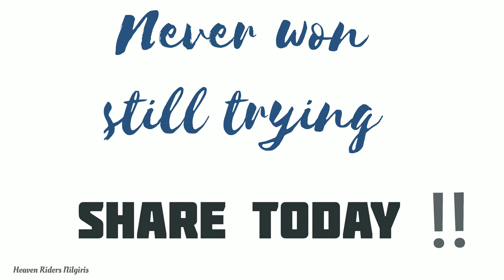Hiking 3 | MOUNTAIN CLIMBERS , The Nilgiris , TamilNadu , India | Adventures Of HRN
Heaven Riders Nilgiris

Nilgiri Mountains, The Very Striking Trekking Spots Can Be Found Here. If you would have Born in Nilgiris Then you could have been proud to say that I Conquered this  Beautiful Western Ghats with My Legs.
HRN Nilgiri Mountain Climbers Before Few Days
Started  Hiking into a New  Mountain Where Very few Climbers have Conquered it. Early Morning 6AM we Started our hike, as a Initial Start we were so Splendid to watch the Sunrise from the Narrow Edges of the  Greenfilled Mountains.
We had 3-4 Amateur Mountains to be the part to Reach the Summit of our climb. So, we were a bit Tired when we Initiated but at the Point when we found Something Different was the Beauty and the sceneric 360* View of western ghats Dounged with Cloud Buds and the sun with its kisses on us. We were more eager to reach the summit but as a video coverage we started reeling and dealing it with hot Elaichi tea. Somewhere we found a boom boom Splash on our body to climb another.
The melodious music track and the like view just Hooked all of us and carried into the most Witnessing climax of our summit with the most unknown & unseen view in the History of nilgiris.

So, We found that Unique thing

"Every hike which drains you
     Will Makes you feel alive"

Most Beautyfull Video in Youtube is NILGIRI MOUNTAIN ClLIMBERS